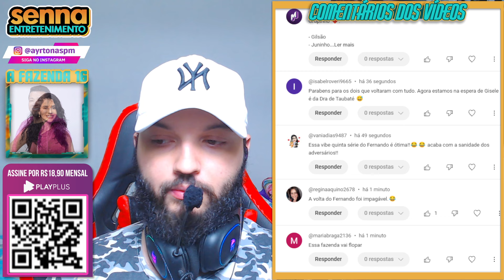ZÉ LOVE MUITO FELIZ AGRADECE O PÚBLICO e FERNANDO DEBOCHA DA LARISSA!